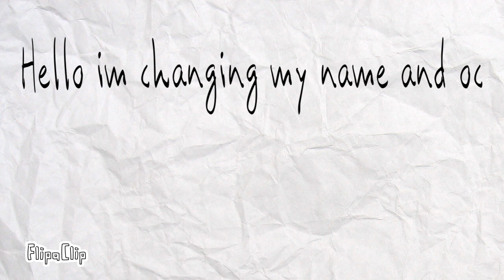Name and oc change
I will be soon changing names , so if you don’t see tiger animations but you see Pur3Tr4sh. That’s still me